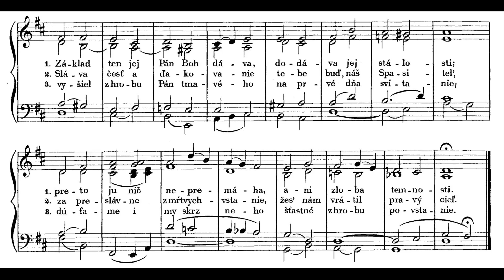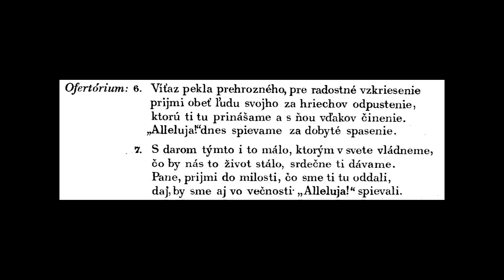JKS 210 - Základ cirkvi je na skale (Veľkonočná nedeľa 2018)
Košice-Myslava, kostol sv. Bartolomeja
1.4.2018, 11:00